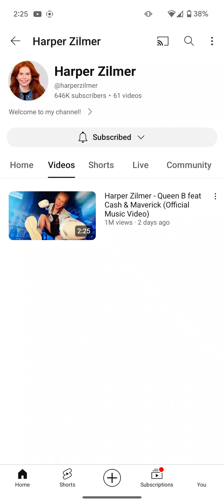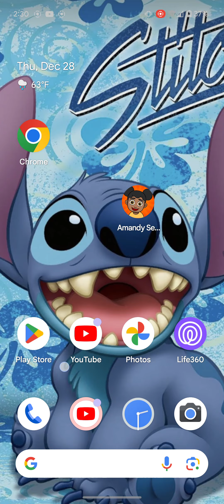December 28, 2023